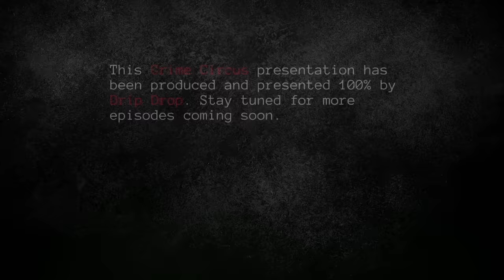ATK Ksoo Interrogation in Jacksonville - Hakeem Robinson Police interview SUBTITLES Rapper ATK GANG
Attempted police interrogation of Ksoo a suspect in two 1st degree murder cases. Ksoo has had multiple songs go viral on youtube & TikTok. This happened in Jacksonville, FL.  Multiple people were allegedly involved & arrested.

This is an educational true crime documentary featuring a police interview video with suspect  #1 who happens to be a rapper in a case in Jacksonville, FL.  This is an educational program provided by Florida via public records for public viewing. This is for a learning experience.